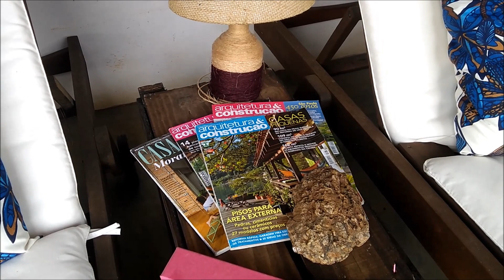Recado de Pai Francisco Borges sobre seus atendimentos.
Telefones para contatos / 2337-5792 / 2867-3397 e 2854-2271 / Tim 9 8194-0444 Vivo 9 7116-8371/ 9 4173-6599 Claro 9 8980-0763 e Oi 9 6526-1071.
Meu Instagram - Pai Francisco Borges.

Como funcionam meus atendimentos.

Realização de Trabalhos Espirituais e Simpatias.

Primeiro faço uma consulta com Búzios e Baralho Cigano, esse atendimento pode ser feito através do telefone, (internet, Skype) ou pessoalmente.

Neste atendimento eu terei 100% de certeza do que deverei fazer para te ajudar.
Quanto tempo exato isso irá demorar e quanto irá custar o seu trabalho.

O valor da consulta está em promoção por R$ 400,00 a consulta por telefone e R$ 800,00 a consulta pessoalmente e a consulta por Skype. Formas de pagamento da consulta, depósito bancário.

* Banco Itaú Agência 1546 Conta Corrente 21.532-6 - Favorecido Francisco Eduardo Borges dos Santos.

* Caixa Econômica Federal Agência 2925 Conta Corrente 1237-0 operação 001 - Favorecido Francisco Eduardo Borges dos Santos.

* Banco Bradesco Agência 0665-3 Conta Corrente 70124-6 - Favorecido - Francisco Eduardo Borges dos Santos.

* Cartão de crédito ( podendo ser passado por telefone ou através da internet dividimos em até 5 vezes sem juros.

Tenho bons trabalhos a partir de R$ 600,00 este valor pode ser dividido em até 5 vezes sem juros.

Não realizo trabalho espirituais e simpatias sem a realização de consulta. Pai Francisco Borges.